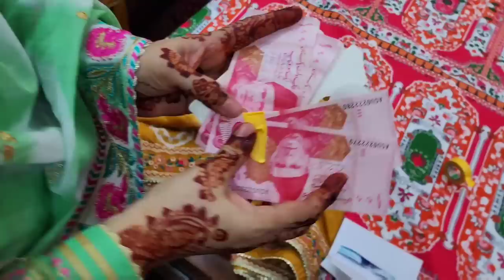My Eid Celebration - EID KI DAWAT - EID ROUTINE - EID VLOG 2023 ❤️ COOKING WITH SHABANA